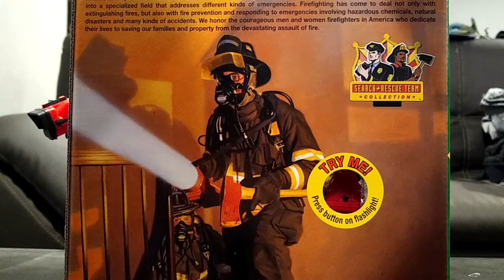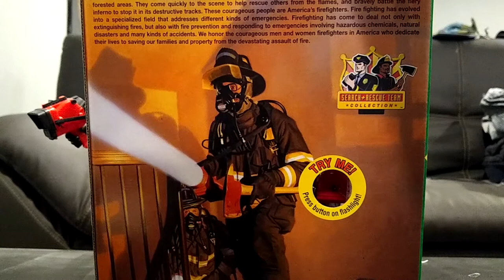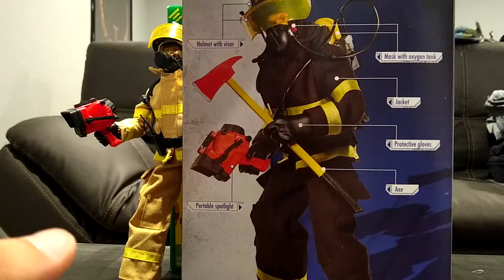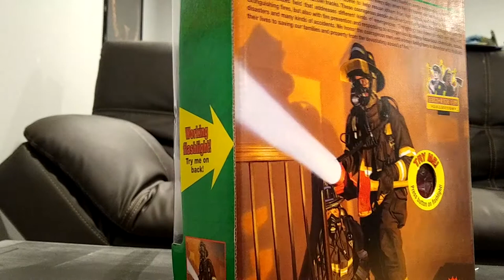GI Joe Search and Rescue Firefighter Review and Overview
The Guide to the must have Figure of Not only any G.I.Joe Fire Department but the Must have for any G.I.Joe Collection The originall figure was released in 2001, 2004 and Re-Released in 2007.